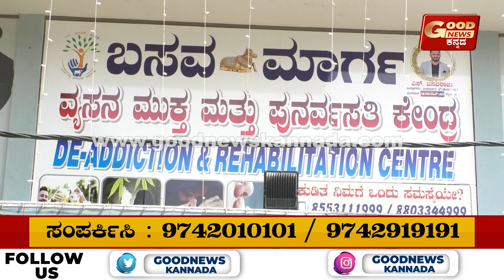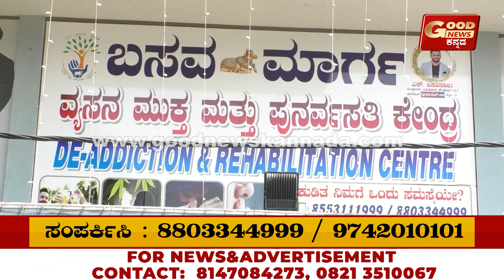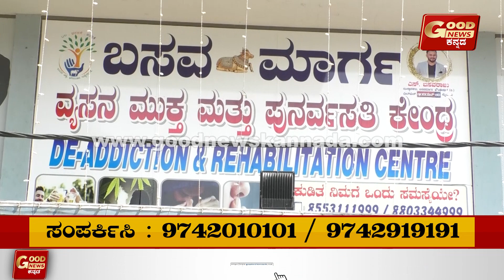ಅಂದು ಎಣ್ಣೆ ಹೊಡಿತಿದ್ದ ವ್ಯಕ್ತಿ 4 ಸಾವಿರ ಜನರ ಎಣ್ಣೆ ಬಿಡಿಸಿದ್ರು! ಇದು KG ಕೊಪ್ಪಲು ಬಸವಣ್ಣರ ಪವಾಡ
ಅಂದು ಎಣ್ಣೆ ಹೊಡಿತಿದ್ದ ವ್ಯಕ್ತಿ 4 ಸಾವಿರ ಜನರ ಎಣ್ಣೆ ಬಿಡಿಸಿದ್ರು!

ಇದು KG ಕೊಪ್ಪಲು ಬಸವಣ್ಣರ  ಪವಾಡ

"ಬಸವ ಮಾರ್ಗ" ಮೂಲಕ ಸಾಮಾಜಿಕ ಕ್ರಾಂತಿಗೆ ನಾಂದಿ!